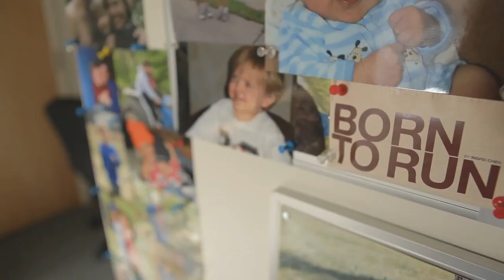El Chivo - Trailer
El Chivo
1 x 79 Min HD Documentary
Producer: Industrious Productions
Year: 2016
Theme: Endurance, Running
Audio: English
Subtitles: N/A
Synopsis
(Also available in 46 mins) ‘El Chivo’ (the goat) is what the indigenous Tarahumara Indians of Mexico’s Copper Canyons call Runner Will Harlan ever since he won the Copper Canyon Ultra Marathon in 2009, a race made infamous in the bestseller ‘Born to Run.’ Since Harlan’s first visit with the Tarahumara, who are renown for long distance running and their sustainable life-style, he’s dramatically changed the way his family lives by moving to an off-the-grid farm in North Carolina, where they grow their food and run a non-profit for the Tarahumara. ‘El Chivo’ chronicles what motivates Harlan to live life this deliberately by showing the physical and mental demands while also detailing the toll it takes on the family of an altruistic, elite Ultra Marathoner. Official Selections 2016: Big Sky Documentary Film Festival, RiverRun International Film Festival, Charlotte Film Festival, Anchorage International Film Festival, SF IndieFest & Cine+Más San Francisco Latino Film Festival.